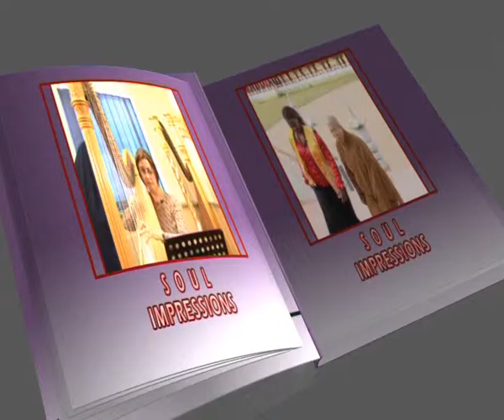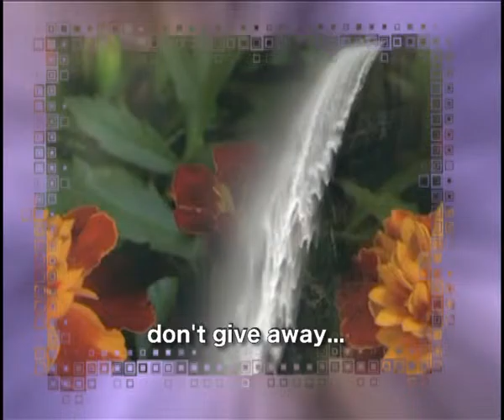SOUL IMPRESSION EPISODE 2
Interwiew with medical pracitioner and gospel singer Dr.Tumi Makweya and David Dee the Producer /Vocalist telling their stories about serving God through music hosted by Moleboheng matli Producer and CEO of Mmadipotwana Media.